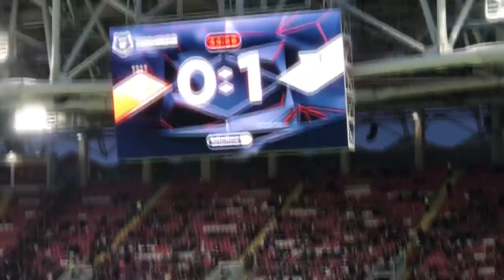СПАРТАК 0-3 УФА: ПОЗОР СПАРТАКА! ТЕДЕСКО АУТ?!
СПАРТАК ТЕРПИТ ПОЗОРНОЕ ПОРАЖЕНИЕ В СВОЙ ДЕНЬ РОЖДЕНИЯ. МАГИЯ ТЕДЕСКО ЗАКОНЧИЛАСЬ?